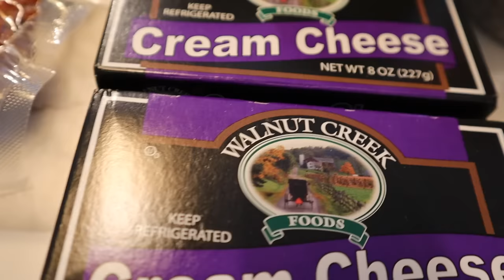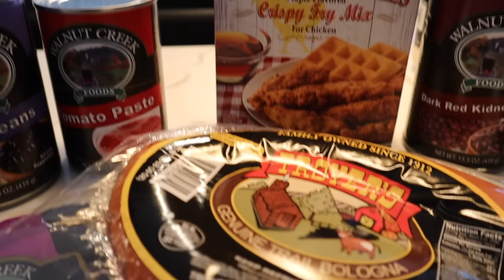🍔 WHAT WE EAT IN A WEEK | EASY MEAL IDEAS | Mennonite Style Cooking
I documented about a week's worth of cooking. We alsoo eat out some here and there depending on schedules. Not shown here. Hope you find these yummy!

Chicken Quarters : season with Kinders all-purpose . Or use whatever spices /rub you like.

Cappuccino Muffins with Espresso Spread
½ c. butter, melted
1 tsp. vanilla
¾ c. sugar
½ tsp. salt
1 egg, beaten
1 c. milk
1 tsp. cinnamon
2 Tbsp. instant coffee granules (I substituted with real espresso )
2 c. flour
¾ c. mini chocolate chips
2½ tsp. baking powder

Espresso Spread-
4 oz. cream cheese
1 Tbsp. sugar
½ tsp. vanilla
¼ c. mini chocolate chips
½ tsp. instant coffee granules

Dissolve coffee granules in milk. Mix and bake at 375° for 17-20 minutes.

Chicken Salad:Cooked Chicken, add a dollop of mayo and sour cream. Salt, pepper, dash lime or lemon juice , celery, almonds or pecans

Amish Noodles: 1 can cream of chicken soup
½ stick butter, browned.
3 heaping T. chicken base
½ t. pepper
1 qt water
3/4- 1 qt chicken broth
1 lb. noodles
½ T. salt
Combine all ingredients, except noodles, and bring to a boil, stir well. Add noodles, bring to a boil again. Turn off the burner, and place cover on kettle. Allow to set for 1-1½

Roast: Chuck Roast. I seared it first. then added to the crockpot. Along with beef broth, worchestershire sauce, salt, pepper, other seasonings. Onions. carrots etc. Cook on low for 6-8 hours

Dining Room:
Table: Article (seno oak)
Chairs: unknown

The Cabinet Color: Ripe Olive (Sherwin Williams)
Countertops : Quartz (Flutter)
Delta Faucet
Bar stools
Brass dome Pendants
Breville Coffee Maker
Brass cabinet pulls
Canister packs
Knife Blocks
Coffee syrup containers